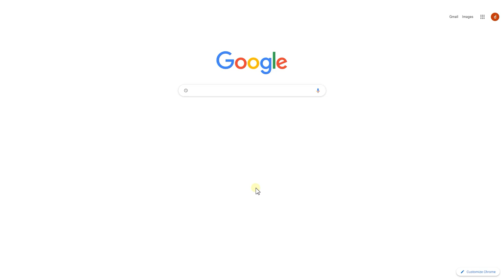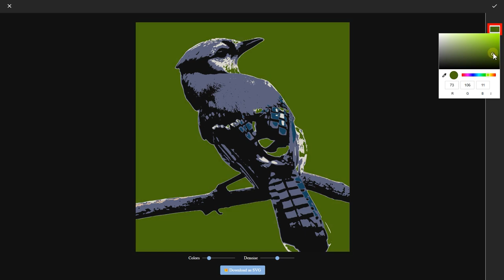Vectorize image [Free & Quick & Online Use]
Vectorize image is a free online tool to convert your image into vector format. It's quick and easy to use, and you can convert your image in just a few clicks. Simply upload your image and click on the "Vectorize" button to vectorize your image.